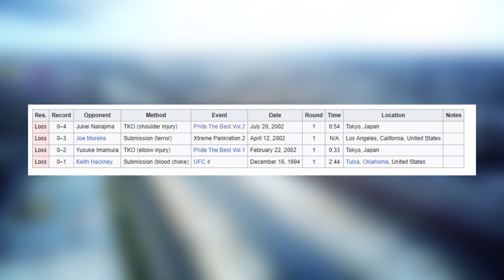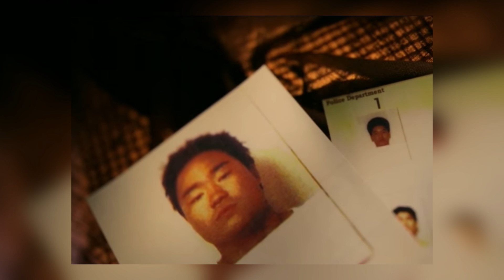Joe Son - Austin Powers Actor Random Task & UFC Fighter now in prison for life.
If you've ever seen "Austin Powers: International Man of Mystery", then surely you'll remember the cameo appearance of Joseph Son's character, "Random Task", the knock-off of the 007 Franchise's "Oddjob".

There have been other actors who have experienced an even higher fall from grace, like for example, the kid who played John Connor in "Terminator 2: Judgment Day", Edward Furlong, certainly comes to mind, but so far as I'm aware, he never became a violent criminal.

Joe Son had a relatively unsuccessful UFC career even though he trained hard and tried on 4 different occasions to make a name for himself. He isn't getting out of prison for at least 2 and a half decades.

❗ If you or someone you know feels like they are in a dark place, please seek professional help. It can make a massive difference in your life, your future, and the people around you.

Intro and outtro music credits - CJBeardsofficial.

Joe Son - Austin Powers Actor & UFC Fighter now in prison for life.